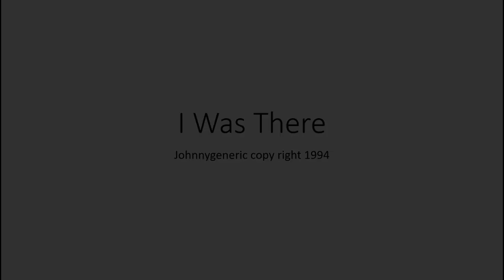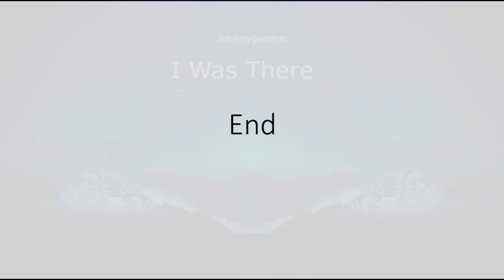I was There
Another in a series of songs for a larger project I set aside 20 years ago. The fidelity of the tape is better than I though it would be. These are orchestrated renditions of actual song.  This is probably the closest to the song form and convertability.